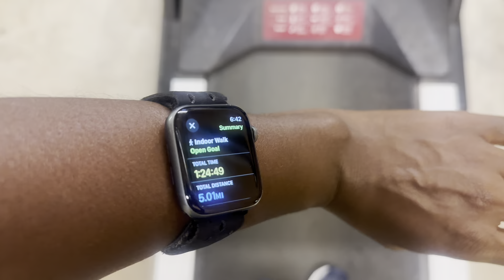**Accountability** Intermittent Fasting What I Eat in a Day// FAST with me// 60 LBS weight loss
Welcome back sweet friends and family. Just in case you’re new, I’m Dr. Erika and I share what I eat in a day OMAD/intermittent fasting vlogs and weight loss motivation. I’ve been a daily intermittent faster since June 2018. I’ve lost and kept off 60 lbs for over 4 years now. I also exercise everyday. I’d love for you to join me on this journey as I share my story.

Apple Pie Oatmeal:
1/2 c water
1/2 c rolled oats
1 medium apple
powdered peanut butter
cinnamon

Taco Soup
***(customize it to your liking)***
1 can pinto beans
1 can black beans
1 can corn
1 can diced tomatoes
impossible meat
1 taco mix packet

Join our Facebook Accountability Group!

Books:
The Every Other Day Diet (Krista Varady)

The Alternate Day Diet (James B. Johnson)

Delay, Don't Deny (Gin Stephens)

Amazon Storefront: